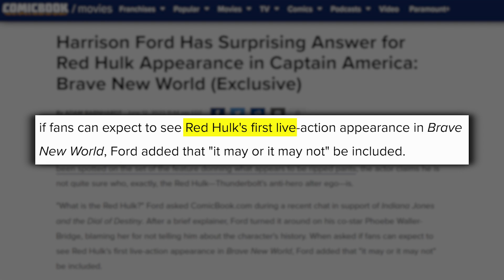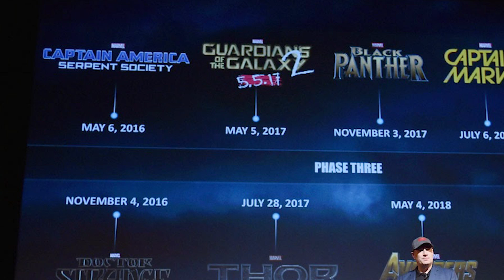RED HULK CONFIRMED?! Captain America 4 Updates!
Will Harrison Ford be Red Hulk in the MCU? Marvel fans who spotted a pair of tattered Hulk-like shorts in a set photo of Harrison Ford and Anthony Mackie think so! Will The Leader cause Thaddeus “Thunderbolt” Ross to transform into Red Hulk?

Why did Captain America 4 change the title from New World Order to Brave New World? When does Captain America: Brave New World come out in theaters? Whitney Van Laningham breaks down everything we know about Captain America 4, including Red Hulk confirmed!!

Comically Inclined Studios
Ladmia
LookNoHands
Karen Wang
Rick Denmon
RXJedi

Written by: Whitney Van Laningham
Producers: Zach Huddleston & Brandon Barrick
Head of Production: John Costa
Post Production Supervisor: Riley Auskelis
Staff Editors: Drew Coombs, Joshua Steven Hurd
Editor: Kelly Joule
Camera Operator: Dashiell Hamingson